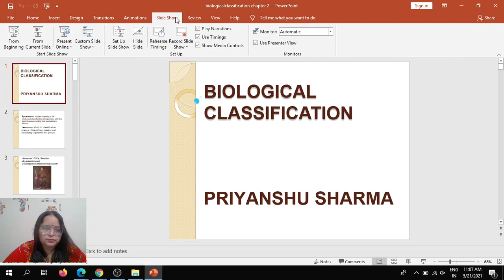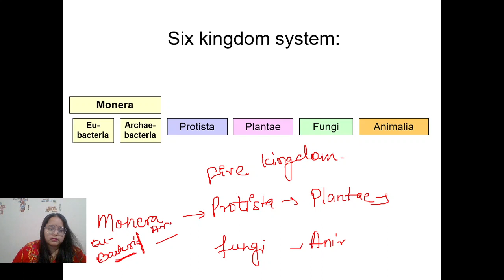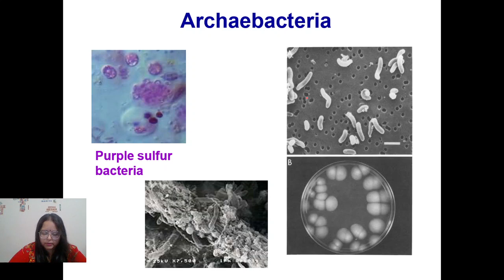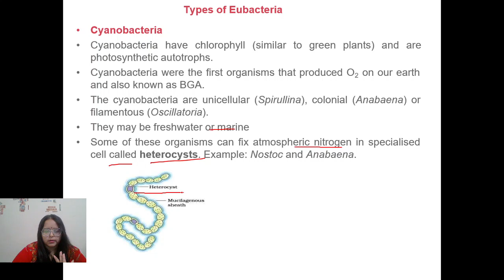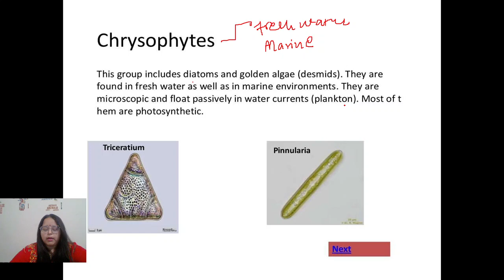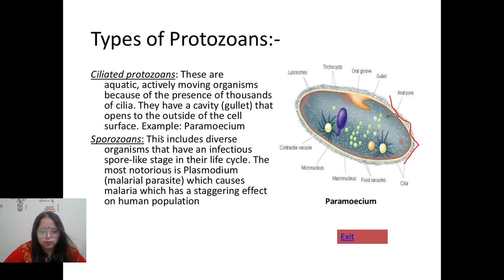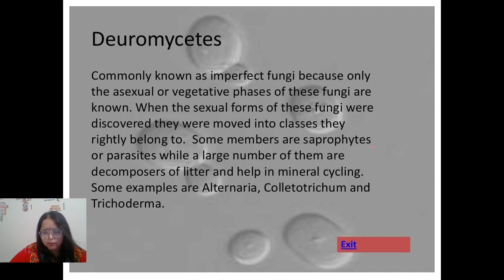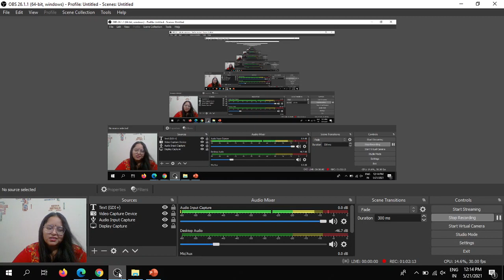Class -11 NCERT (Biology)- Biological Classification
Career Goals is an educational channel where our team will give their best to boost your exam preparation so that the aspirants can achieve their goals about which they dreamt of. Here we will take-care of those subjects which are very very important for any one day competition exam either UPSC SSC, BANKING, RAILWAYS or EPFO/APFO ,NCERT 11 BIOLOGY etc.